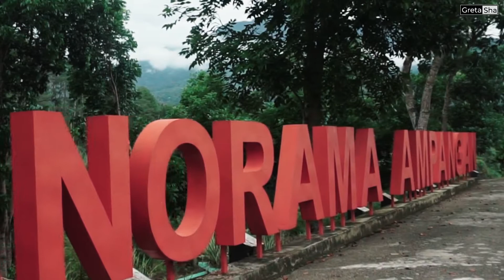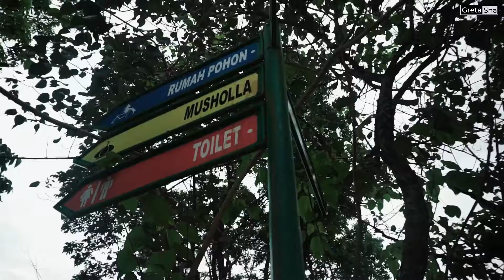Panorama Ampangan Aur Kuning Relaxing Music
Panorama Ampangan adalah salah satu destinasi wisata di Payakumbuh terletak di kaki gunung Sago, dengan ketinggian sekitar 650 MDPL di perbukitan Kanagarian Aur Kuning, Kelurahan Ampangan, Kecamatan Payakumbuh Selatan.

Berjarak sekitar 6 Km dari pusat kota payakumbuh, dan dapat di tempuh sekitar 20 menit perjalanan jika menggunakan kendaraan pribadi.

Namun, jika tidak menggunakan kendaraan pribadi, ada angkutan kota yang bisa di gunakan untuk menuju Ampangan, dengan tarif Rp.3.000 saja.